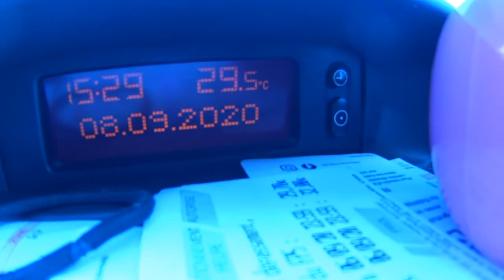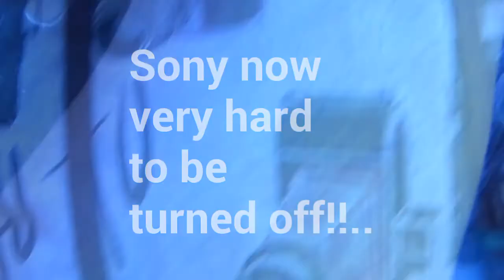IN NICE!! DAILY SUMMER VLOG 2020 [ DAY 14.3 ]